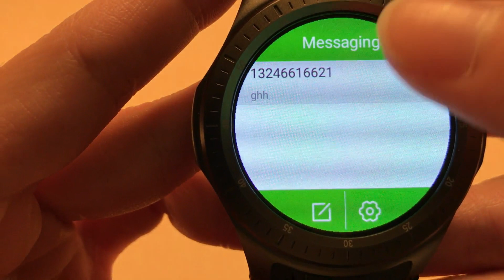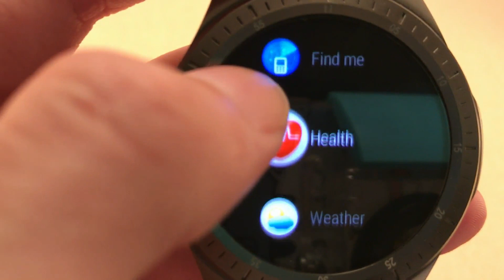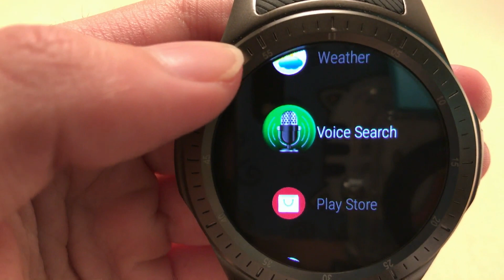New LF16 preview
Here is the video about the new android smart watch LF16.It is made of metal dial and plastic bracelet.It look very fashion.

 If you interesting in this art made or another lemfo smartwatch,Also we have lots of another production.you can connect us:
shenzhen Guangdong China (Mainland) ZhanTao Technology Building B2005, MinZhi Blvd 1083

  I hope you can enjoy my video.If you have any advise.Pls sent the message in the bottom in my video or sent the email to me.Thanks